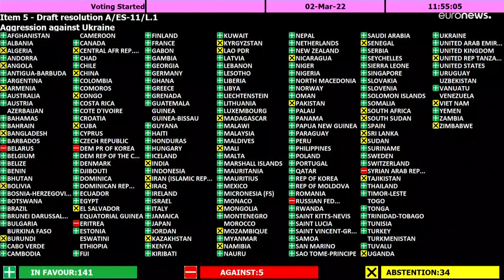El presidente de Venezuela califica como "crimen" las sanciones occidentales a Rusia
El presidente de Venezuela, Nicolás Maduro tilda como "crimen" las sanciones a Rusia y se abstiene de condenar o calificar la invasión rusa de Ucrania.